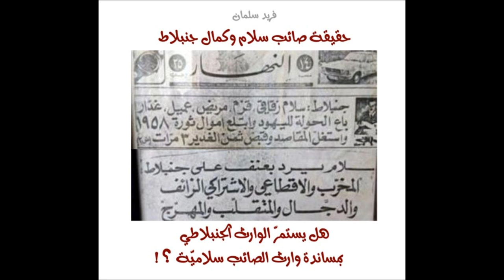فريد سلمان : الحقيقة الفاضحة في علاقة الجنبلاطيّة بالصائب سلاميّة